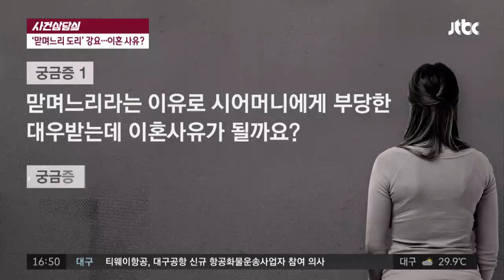[사건상담실] 동서와 차별하는 시어머니…이혼사유 될까 사건반장 1231회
명절 앞두고 속앓이를 하는 40대 여성 최씨
명절마다 별난 요구…차별도 하는 시어머니
매사에 손아랫동서와 비교， 노골적으로 차별
차례상과 손님맞이 등을 혼자 준비하는 최씨
명절에 늦는 손아랫동서에겐 너그러운 시모
최씨 하소연에…남편 ＂우리 집안을 무시한다＂
차별하는 시어머니와 시댁 쪽만 편드는 남편
맏며느리인 탓에 부당한 대우…이혼사유 될까